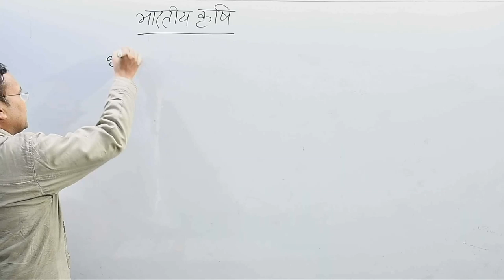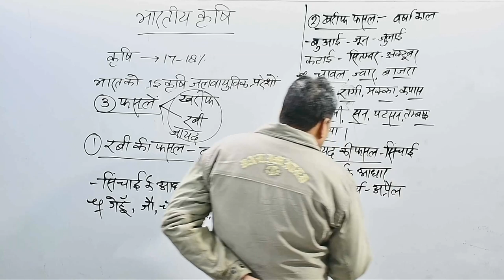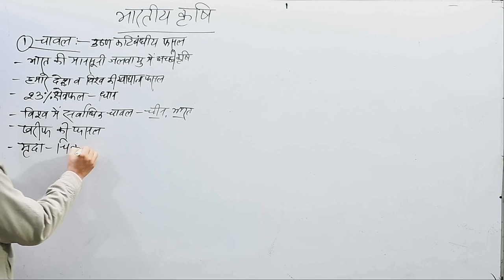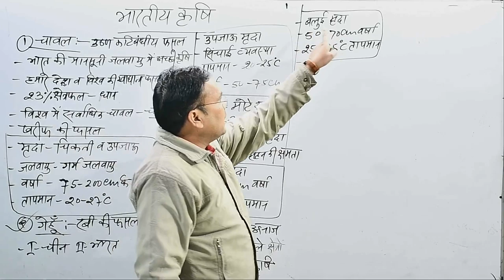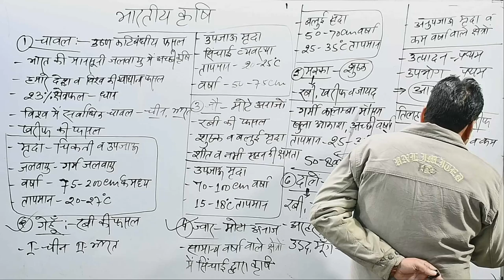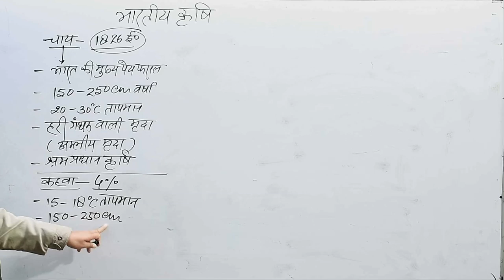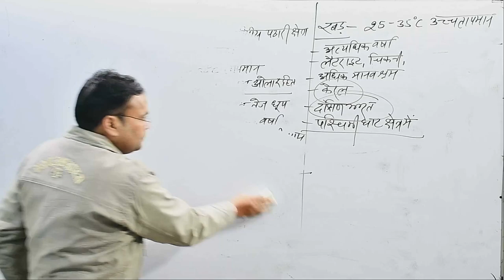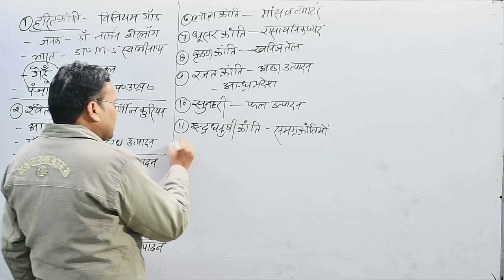( BEO)कृषि BY ANIRUDHA SIR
अगर आपको संस्था से किसी प्रकार की नोट्स या कुछ भी आवश्यकता पड़ती है तो आप हमारे टेलीग्राम चैनल से जुड़े